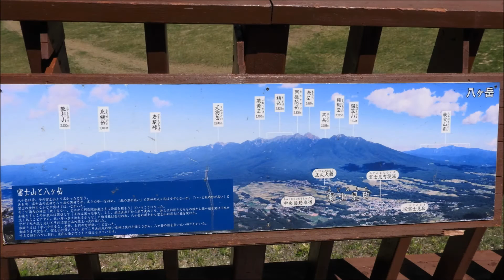入笠山 すずらん山野草公園 20万本のドイツすずらん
信州富士見町、入笠すずらん山野草公園です。
20万本のドイツすずらんが咲き乱れていました。
山野草園からは八ヶ岳や富士山が見えます。